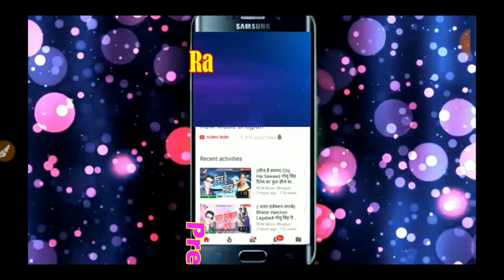Munna Matlabi - ज़बरदस्त जागरण प्रोग्राम- मईया के आरती उतार के जा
Munna Matlabi -

ज़बरदस्त जागरण प्रोग्राम-

सिवान में  Live स्टेज शो

और इसके साथ साथ रंजीत टेलीकॉम को सपोर्ट  करें.

दोस्तों ये विडियो स्टेज प्रोग्राम  का है. ये प्रोग्राम रात्री में हुआ है . ये प्रोग्राम बहुत ही जबरदस्त हुआ .
आप सभी देशवाशियो को रंजीत टेलिकॉम कि ओर से
हार्दिक शुभकामनाये

Singer - Munna Matlabi